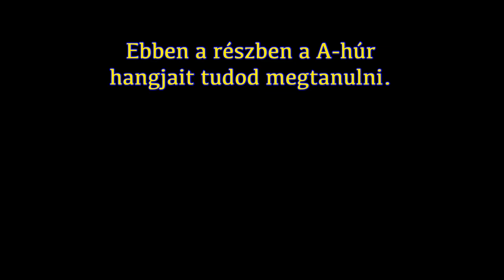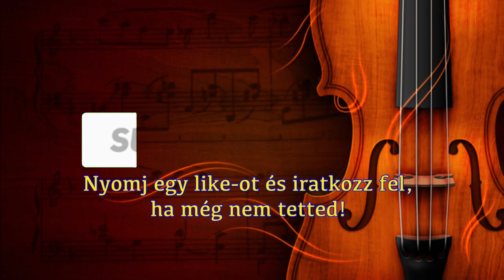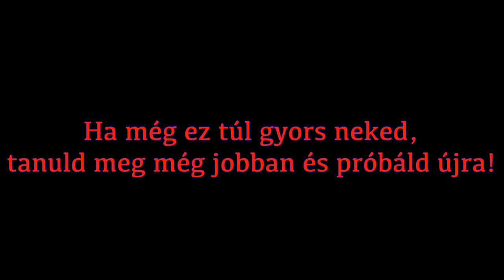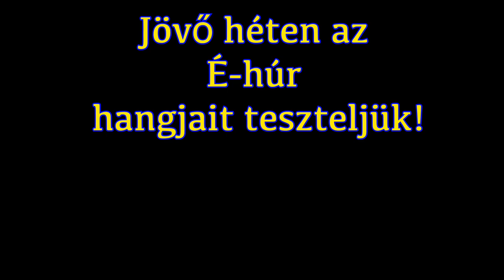Allin to Violin 18. Epizód - ABC Teszt 3.0 universal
Tovább bővítjük tudásunk egy újabb adag ABC-s hang sorozattal, univerzálisan használható bármilyen hangszerre.